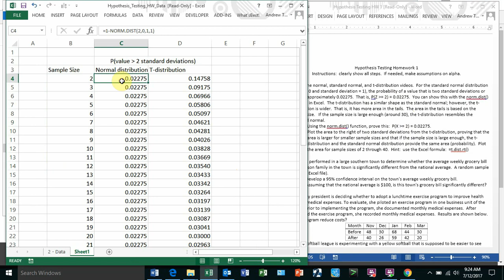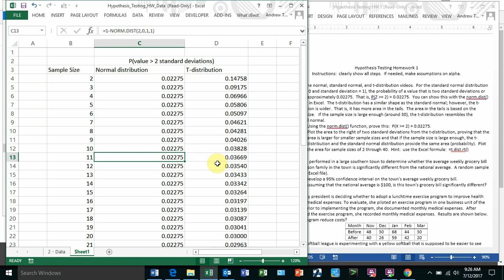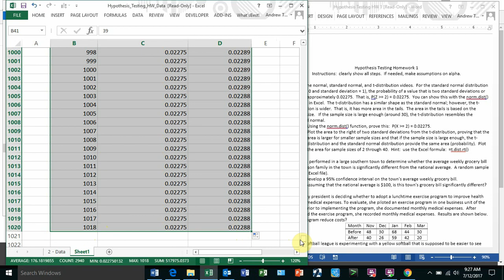MBA 635 t dist vs normal